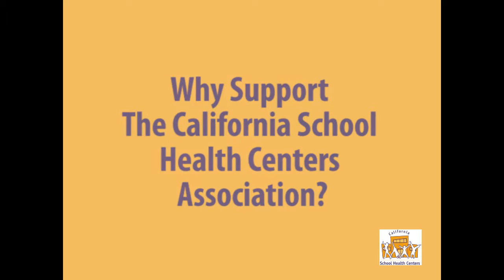Why Support CSHC?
The California School Health Centers Association (CSHC) is strengthening kids by advancing health care in schools